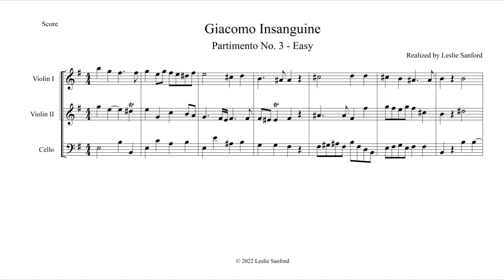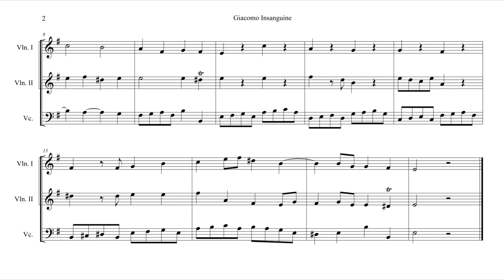Giacomo Insanguine Partimento No. 3 (easy)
This is a realization of Giacomo Insanguine's partimento no. 3, easy.

Realized Vienna Symphonic Library's Solo Strings I.